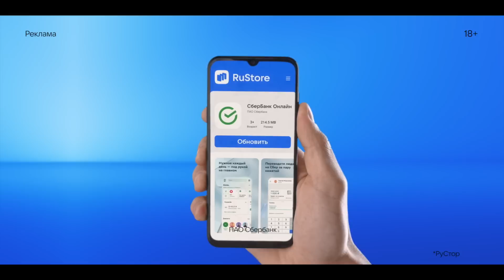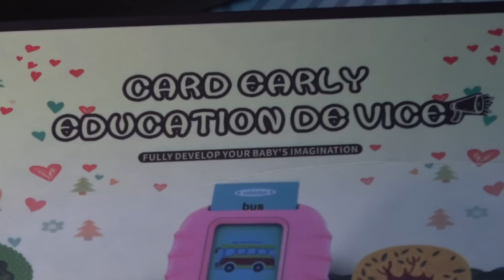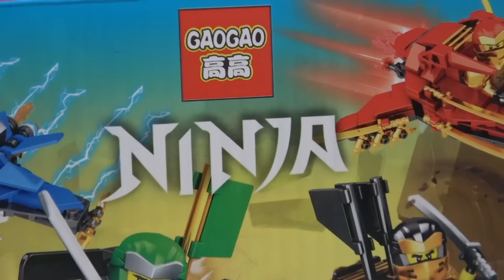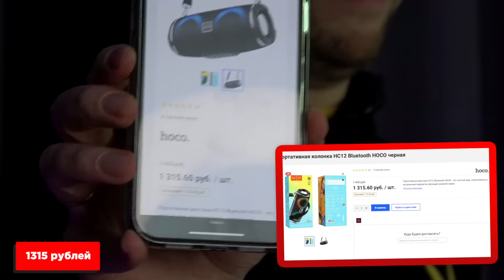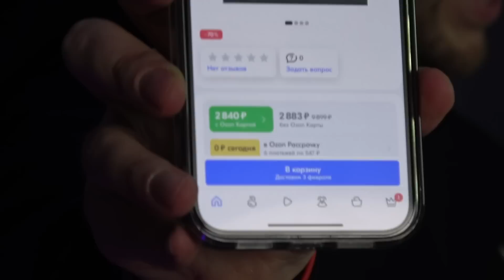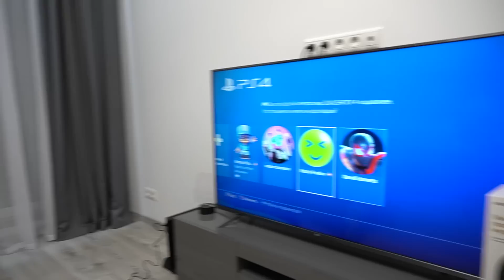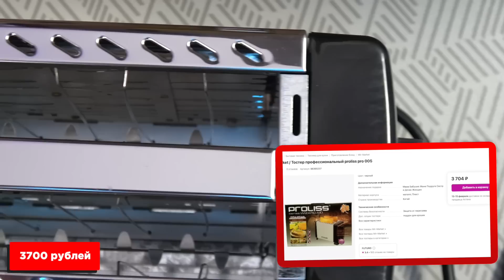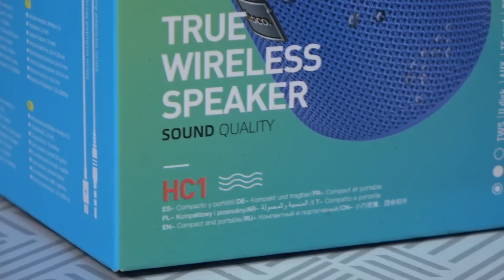КУПИЛ 50 ПОСЫЛОК С JOOM МИСТЕРИ БОКС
RuStore – новый официальный магазин приложений для Android. Устанавливай сейчас
2Vtzqvs3EhH